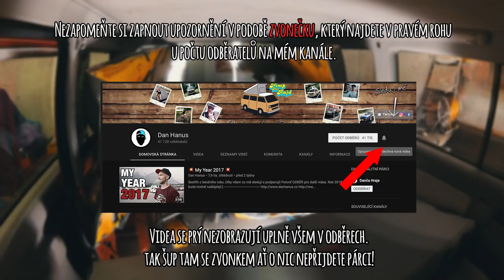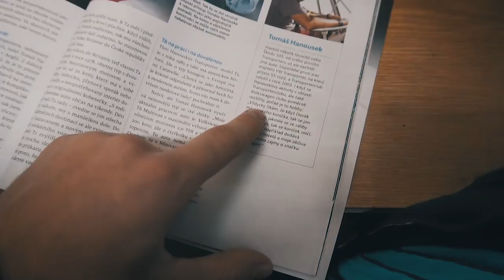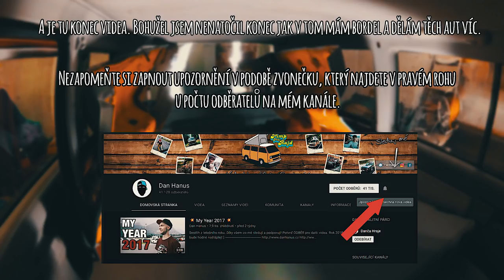Pimp Maj Rajd #27 - Nový vzhled volantu bez pošití novou kůží?!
V nešním díle si ukážem jak obnovit vzhled koženého volantu, nalakujem zrcátka na Mulťáku a vylepíme zadní podběhy.

Čím natáčím?